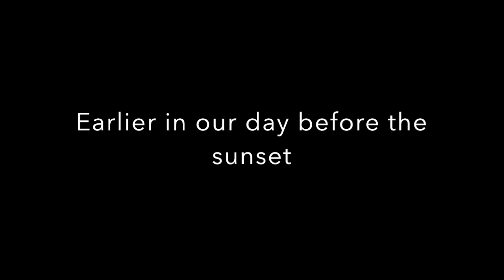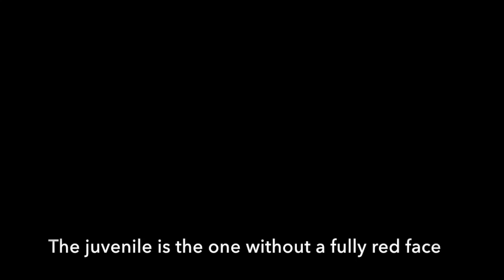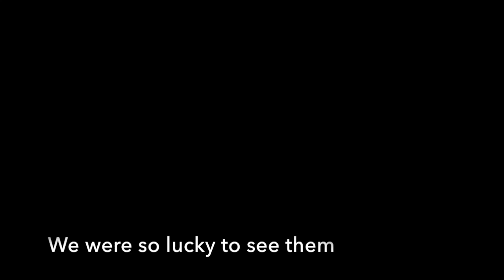Hwange pt 11 Ground Hornbills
This video is Hwange pt 11 - Ground Hornbills
Continuing on our journey to the sunset, we passed these magnificent, but endangered birds.